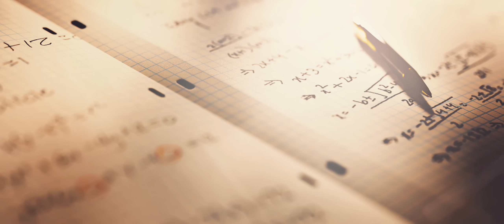2016 Blender Demoreel- Nick Brunner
Time to update my demo reel! It has been a while since I've updated my reel so I thought I'd do it before the end of the year! This is a collection of some of my best work (if I don't say so myself) for you to see, so enjoy and have a good day!